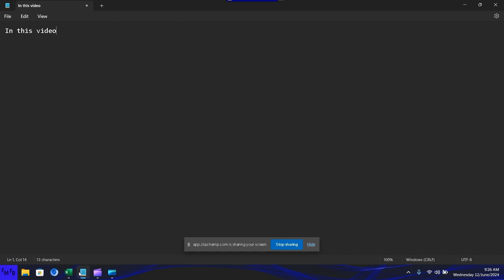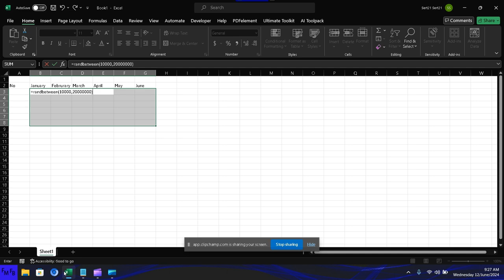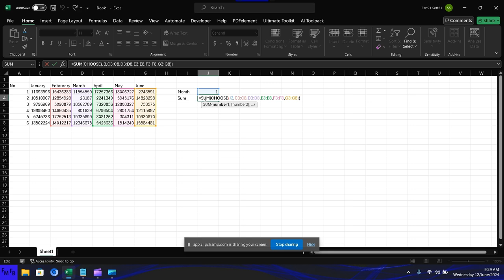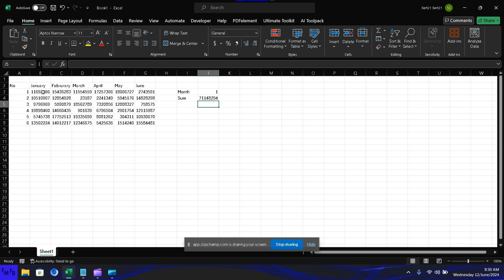Como usar choose y la funcion sumar en Excel